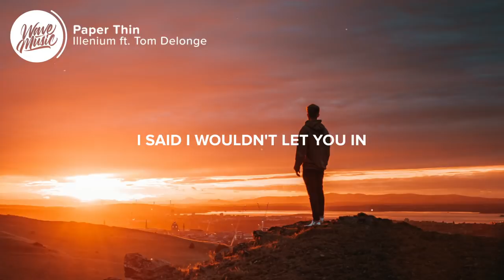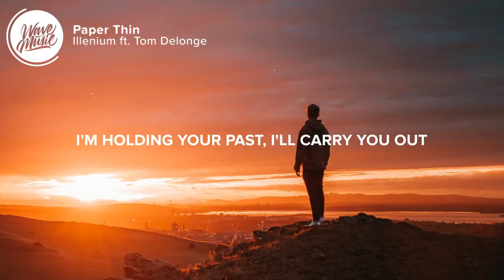Illenium - Paper Thin (Lyrics) ft. Tom Delonge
⚡️ So how'd we let it get this way

🎤 Lyrics: Illenium - Paper Thin (ft. Tom Delonge)

I see you at the windowsill
The rain, it won't stop, the air is so chill
I never heard the words you said
The phone, it can't ring if the heart is dead
You carry 'round your box of glass
With wounds so sharp that they cut too fast
Runnin' when the sky comes down
Growin' more cracks when you can't be found, yeah

I took your heart, and made it mine
Do my best to justify it
Call it pleasure, but it feels like pain
Your broken heart was just like mine
We built these walls and hid inside 'em
I said I wouldn't let you in
And now you know I'm paper-thin

Maybe I'll just let you down
But look at those eyes, I'm thinkin' too loud
Maybe I'll just bide my time
So when it feels right, you can be mine, yeah
Didn't know I'd be so late
Drinking all night, numbing that shame
Guessing I'll be careful now
I'm holding your past, I'll carry you out

[Outro: Tom Delonge]
Don't lie to us, don't lie to us
Don't hide from us
Or anything, or anyone
It will make me spin

👨‍💻 If you like "Illenium - Paper Thin (ft. Tom Delonge)" check out these other tracks:

Picture credit
📷 Nighthawk Shoots

👩‍💻 Share Illenium - Paper Thin (ft. Tom Delonge) with your friends!